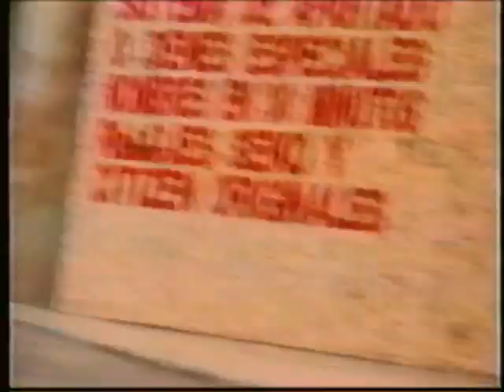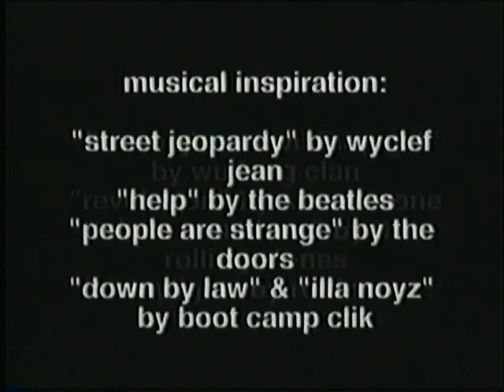Rodney Mullen vs. Daewon Song (1997)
Soundtrack
Daewon Song – Wyclef Jean Street Jeopardy
Rodney Mullen #1 – The Beatles Help!
Rodney Mullen #2 – The Doors People Are Strange
World Industries #1 – Boot Camp Clik Down by Law
World Industries #2 – Boot Camp Clik Illa Noyz
World Industries #3 – WuTang Clan As High As WuTang Get
ATeam – Nina Simone Revolution
Blind Team – Rolling Stones She’ a Rainbow
Credits – Rony Size Daylight